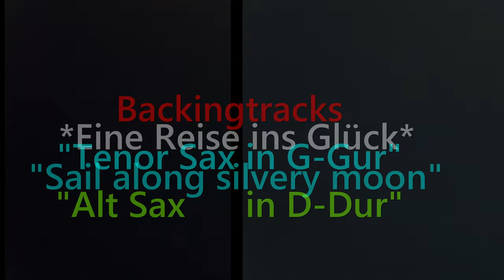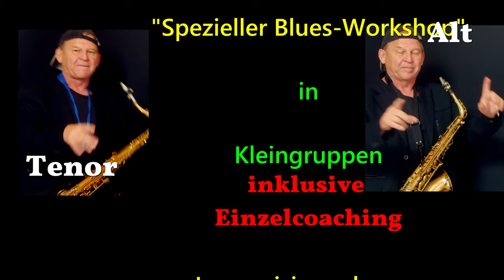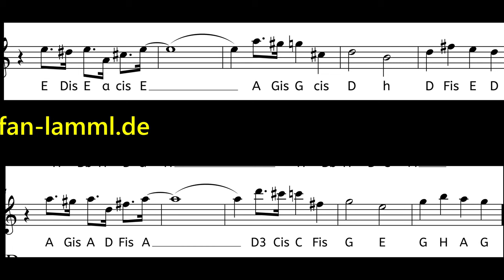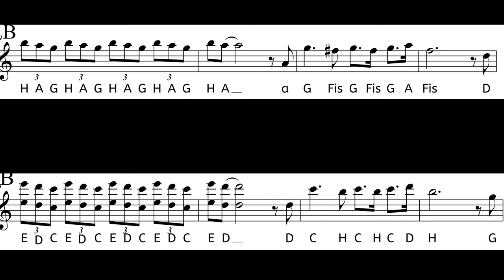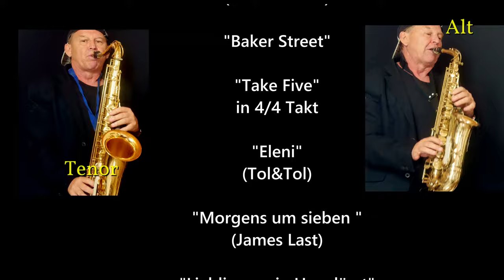*Sail along silvery moon* -"Eine Reise ins Glück" Tenor Sax Alto Sax Backing Track/Noten Sax Coach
Premium Backingtrack + Sheets/Partitura/Noten 1.+ 2. Saxes for Alto+TENOR Sax with 2. Sax Voice on Backingtrack erhältlich (available-disponible) + Melodie Version pista de acompañamiento disponible-dostępna ścieżka podkładowa-доступен резервный трек-利用可能なバッキングトラック
Die schönsten Sax Backingtracks mit Noten/Sheets für Tenor + Alto Sax

Sax Workshops für leicht Fortgeschrittene und Fortgeschrittene auch für Späteinsteiger/innen

Hier !! Die Glocke zur Benachrichtigung einschalten !

Saxman und Sax Coach Stefan Lamml spielt hier mit Alto Sax und Tenor Sax den berühmtesten Billy Vaughn Hit "Sail along silvery moon"- *Eine Reise ins Glück* Der Backingtrack kann mit einer 2. Sax Stimme erworben werden, sodaa man mit der eigenen 1. Stimme den Billy Vaughan Sound sehr gut nachvollziehen kann.